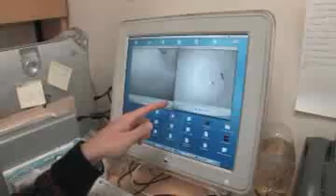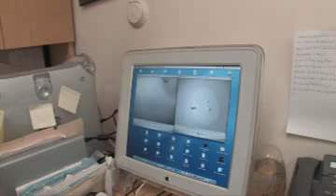Without glial cells, animals lose their senses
When it comes to picking up and bringing information into the brain, sensory neurons have always put on a star performance. But now theyll need to share the credit. In groundbreaking research to appear in the October 31 issue of Science, scientists reveal that while neurons play the lead role, a second type of cell, the glial cell, pulls the strings behind the scenes. The work not only lifts a long-ignored cell out from obscurity but shows how it is a critical member in shaping sensory experience.